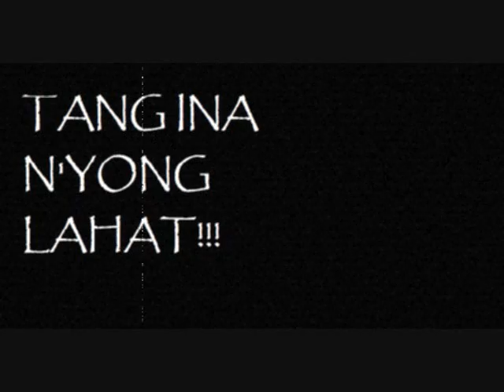estside phooey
saimon